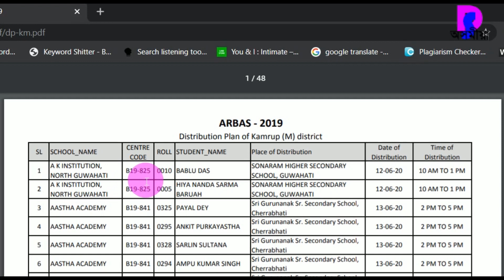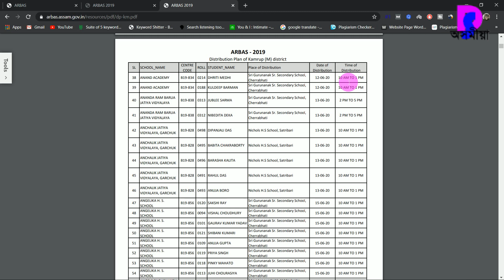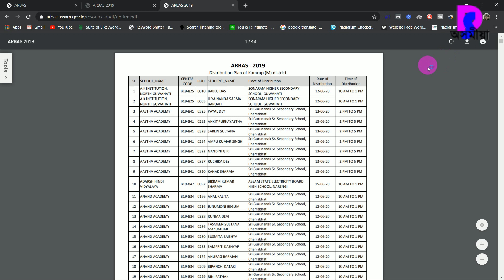Anundaram boroah award 2020 | HSLC laptop distribution venue, date, time